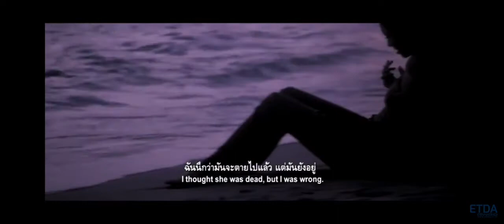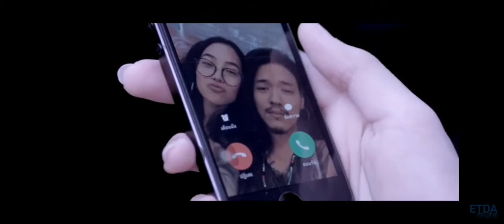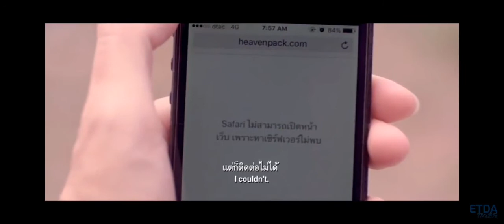Kitty Chicha Amatayakul | Package Full Film